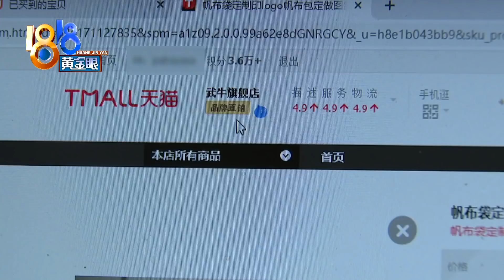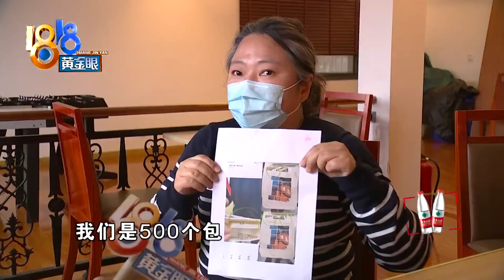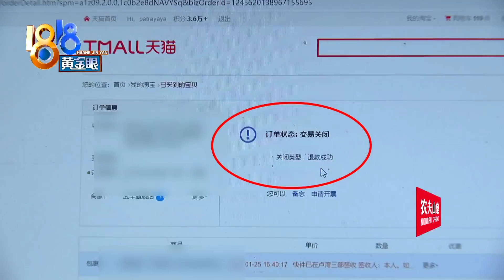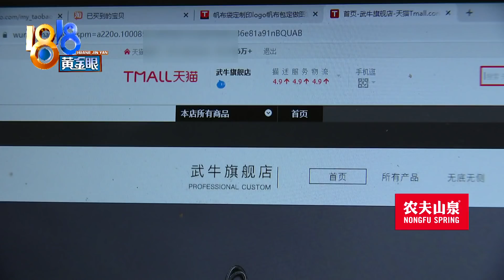【1818黄金眼】定制500个帆布袋，究竟怎样算合格？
【定制500个帆布袋 究竟怎样算合格？】1月份，吴女士在一家网店定制了500个帆布袋。她说收到货后，按照她的标准，合格率不到10%，商家却说有99%。那究竟怎样才算合格呢？

新闻标签：